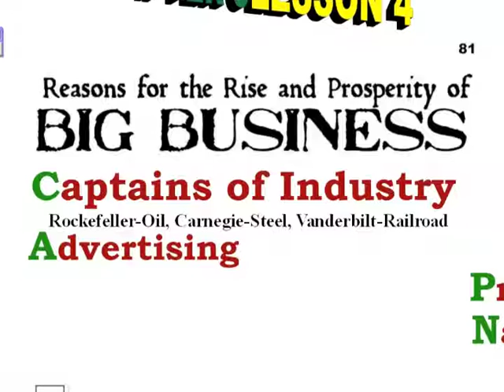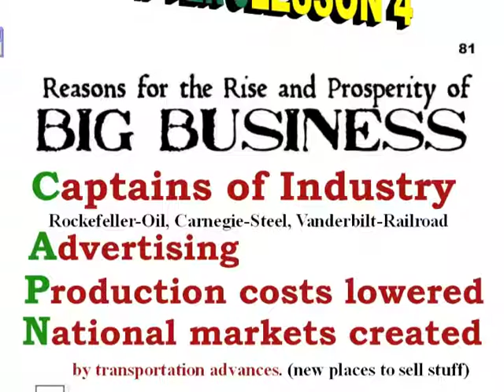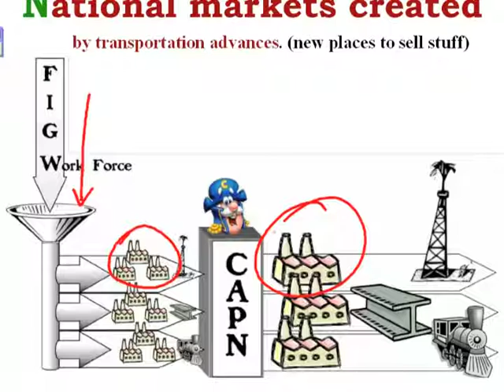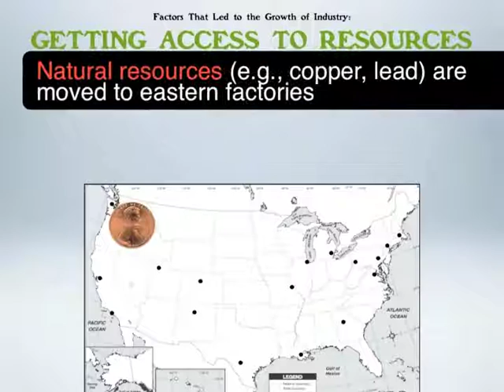Hist7 Ch5 Lesson 4: Rise of Big Business